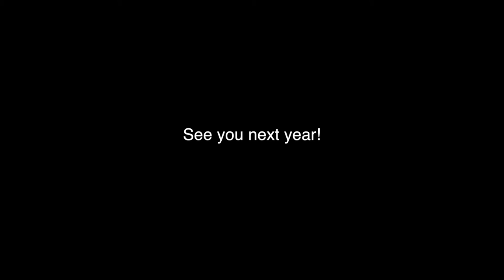Asia Pacific Yoyo Championship 2016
THROW Cult. x StringPlay x Yoyothailand